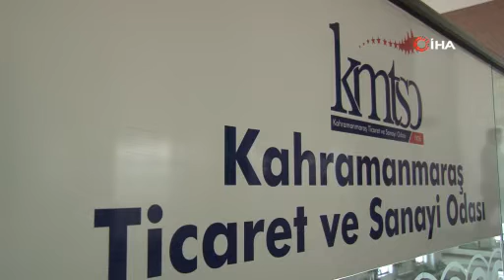KMTSO Başkanı Buluntu: "Hedefimiz 1 milyar dolarlık ihracat rakamını görmek"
Kahramanmaraş Ticaret ve Sanayi Odası (KMTSO) Başkanı Mustafa Buluntu, “Bu seneki bu kayıplarımıza rağmen inşallah hedefimiz 1 milyar dolar seviyesinde ihracat rakamları ile şehrimizi taçlandırmak olacaktır” dedi.

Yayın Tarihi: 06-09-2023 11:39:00